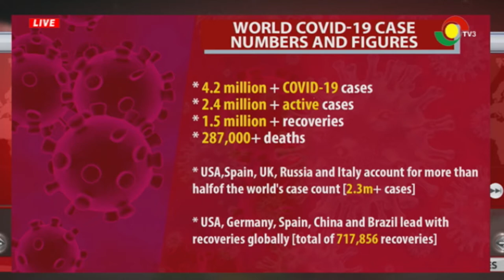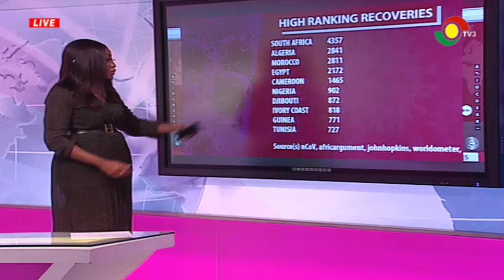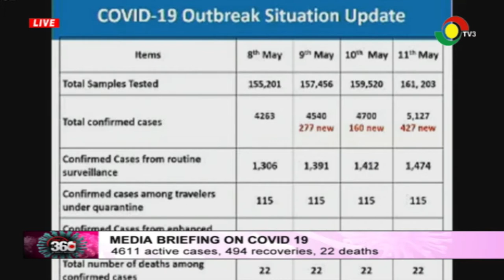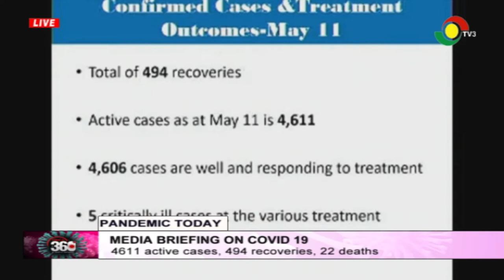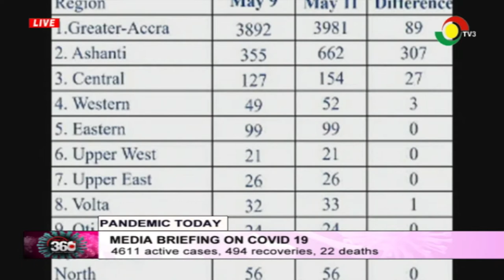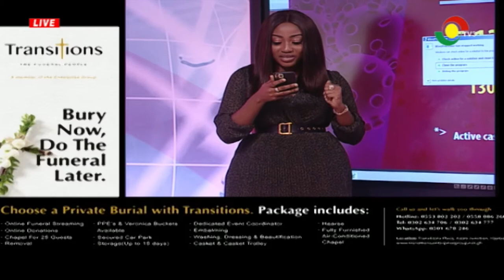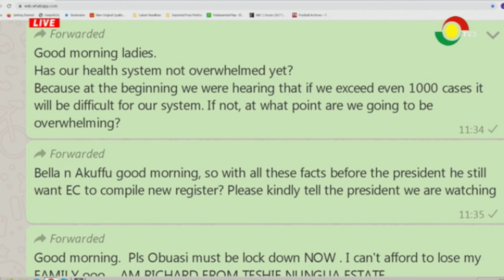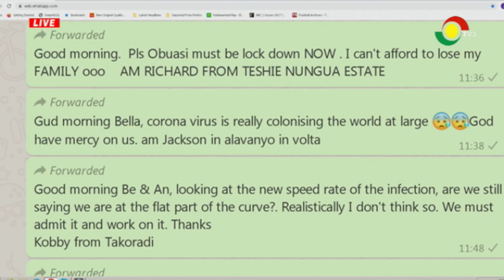COVID19 - 360 - 12/5/2020